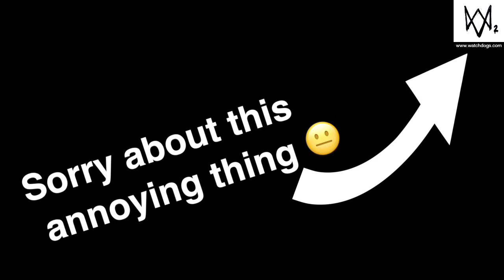Watch Dogs 2: 5 Star Police Shootout at William Finn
Here is another Watch Dogs 2 police shootout. I hope you enjoy!